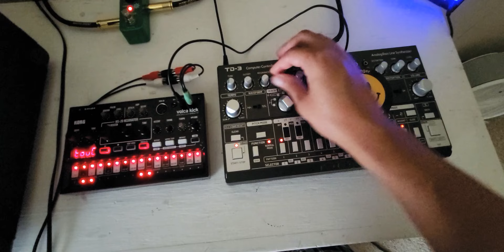Volca kick & Behringer td-3